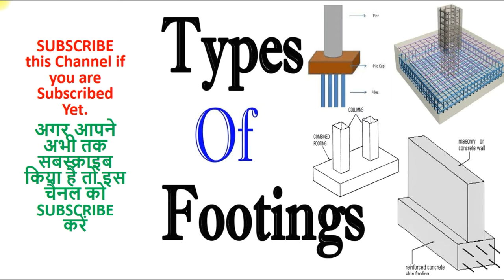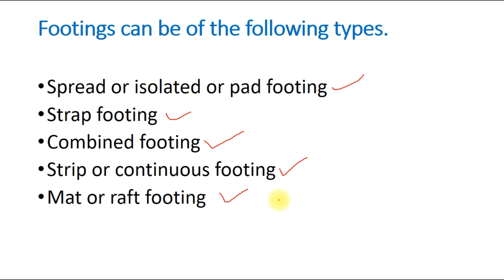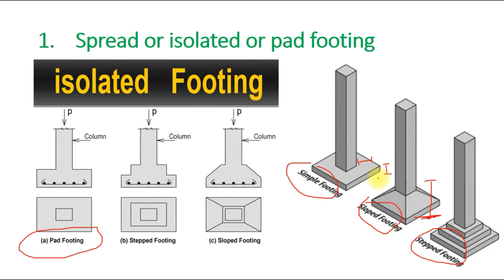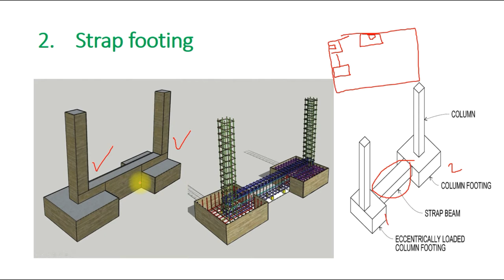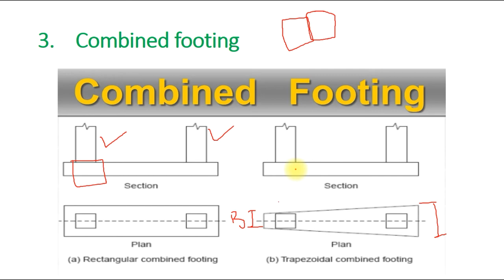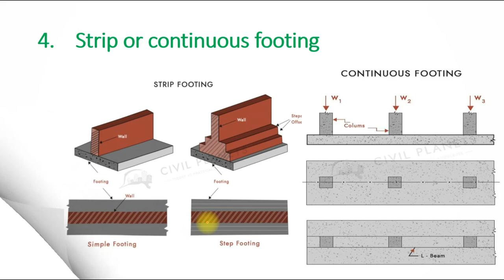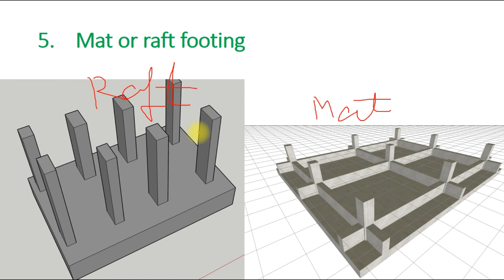Types of Footing in Construction || civil engineering basic knowledge in hindi/urdu Video #4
Name : Engr. Abid Hussain